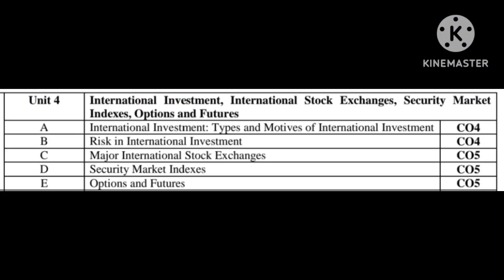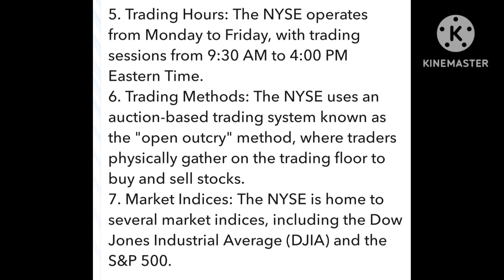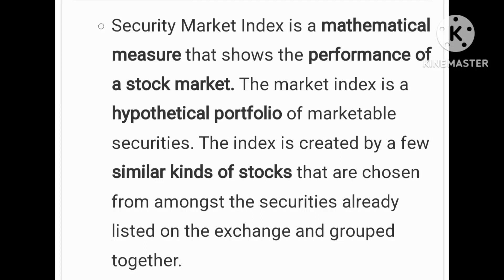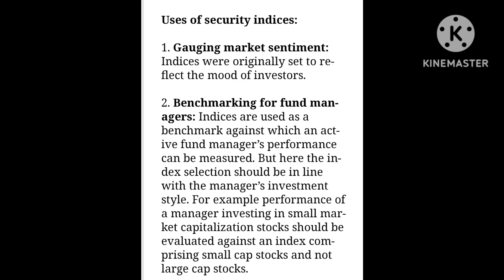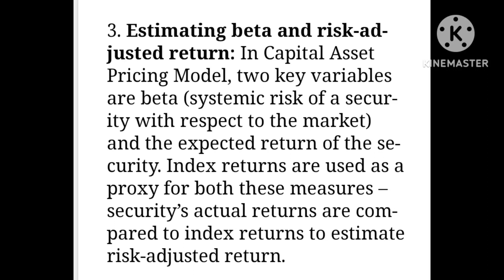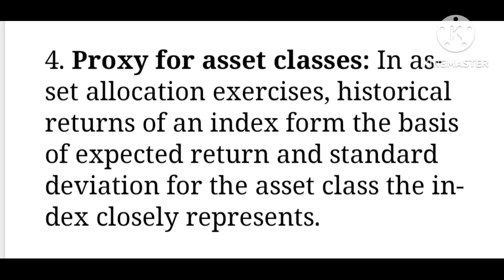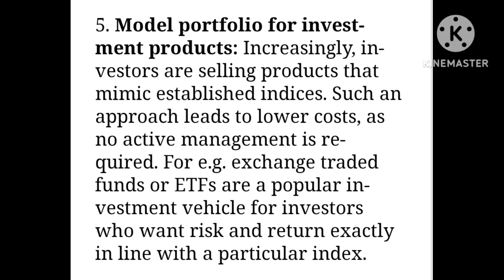Major international stock exchange, Security market index (Trade and investment notes) Unit 4